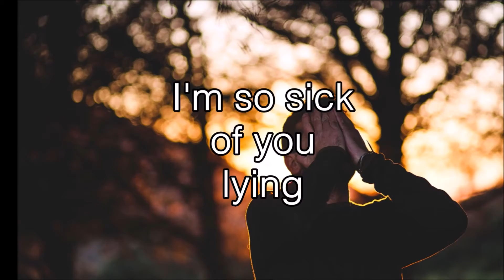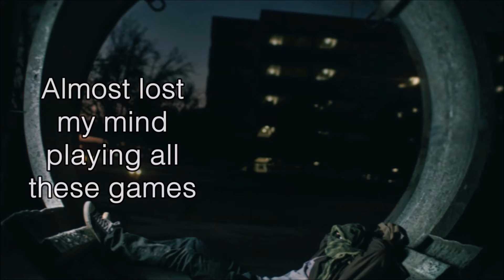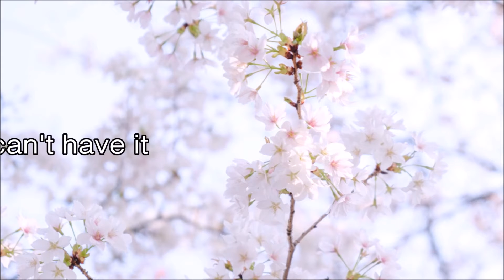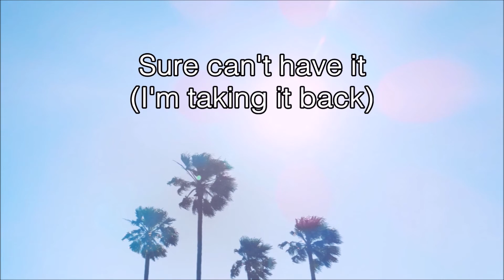Taking it back w/lyrics - Troy Sneed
Life is hard, but remembering that Jesus already won everything back for all humanity is what gives us unfailing hope. So we can sing along Troy Sneed's song "Taking it back" with confidence! ;)